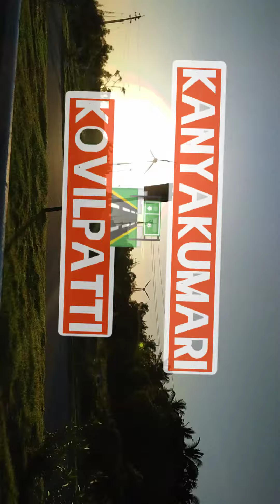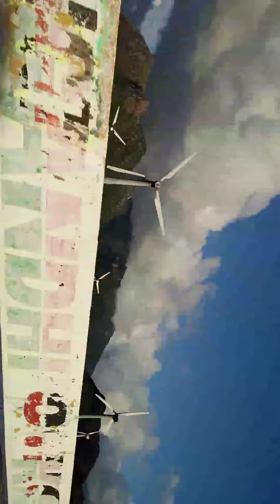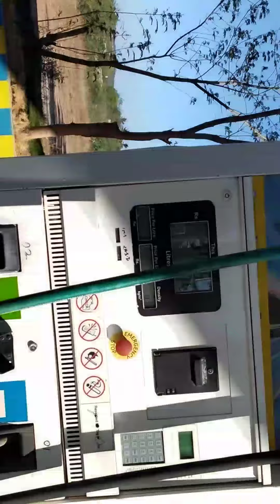Kanyakumari 🛣️ Kovilpatti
Nila's Quarantine channel

follow as on Facebook @nilas Quarantine
follow as on Instagram @nilas_quarantine